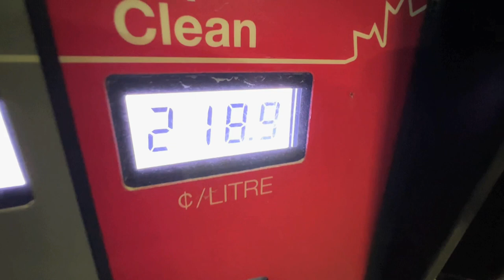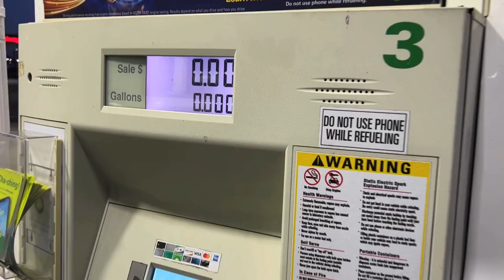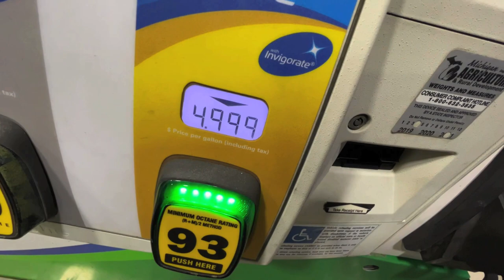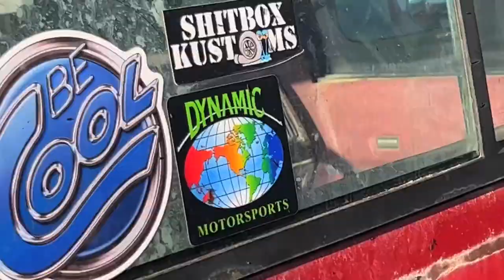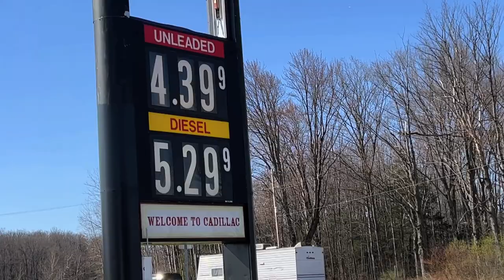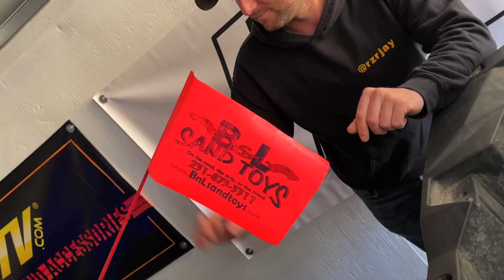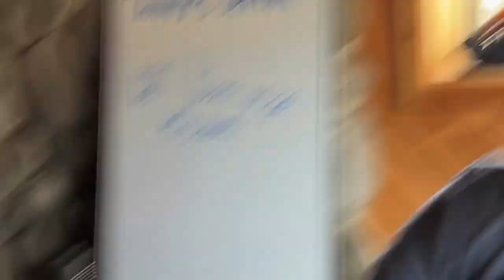SXSBLOG Tour WHISTLIN DIESELS Broken RZR!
SXSBLOG Tour WHISTLIN DIESELS Broken RZR! Michigan tour with @RZRjay and @MattFordyce to Twisted Trails Park and it was a riot! What an adventure! We even swung by SXSBLOG for a quick tour of their SXS's and saw WHISTLINDIESELS old smashed up RZR there!